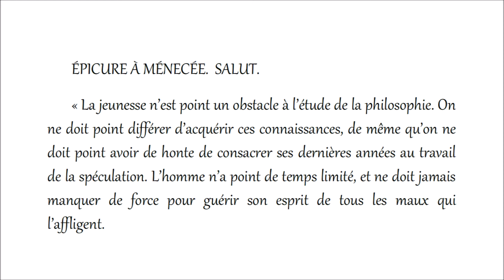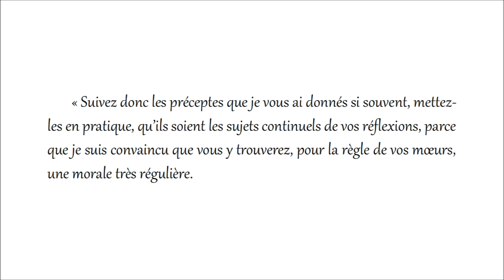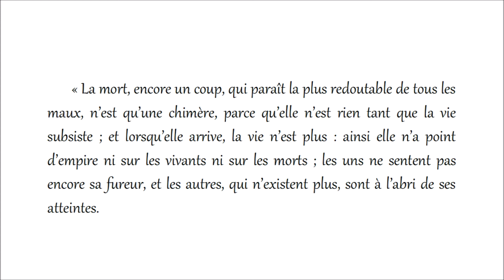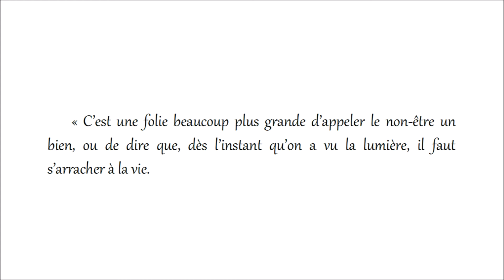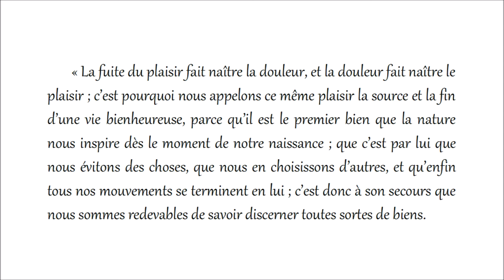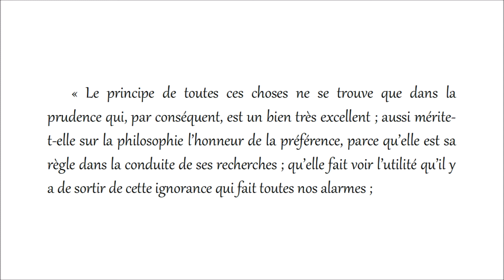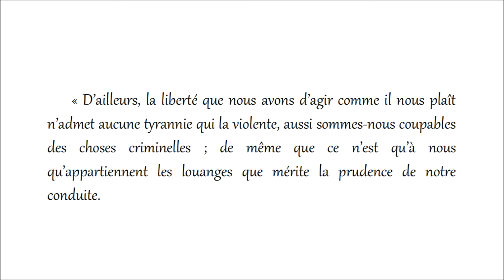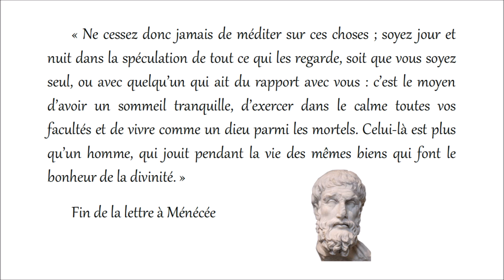Épicure - Lettre à Ménécée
Épicure (-341 Samos, -270 Athènes) – Lettre à Ménécée

Plutôt que de faire confiance à cet ancien philosophe et ses vieilleries philosophiques, l'épicurisme, d'il y a plus de 2300 ans, imaginez plutôt une société basée sur l'innocence d'exister et l'invitation à exister !